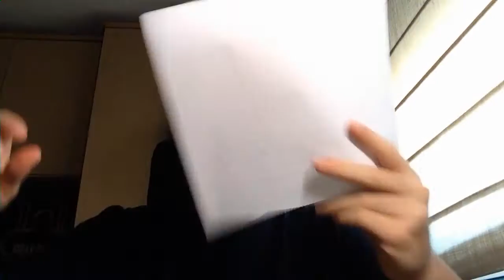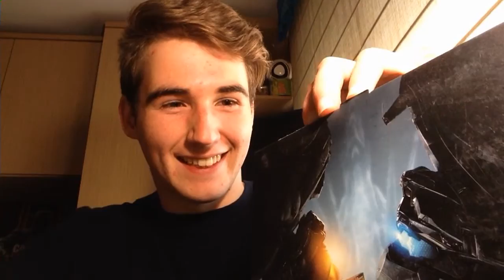UNBOXING MANDO HALO 5 | iShadow